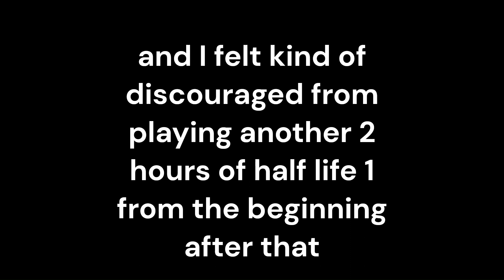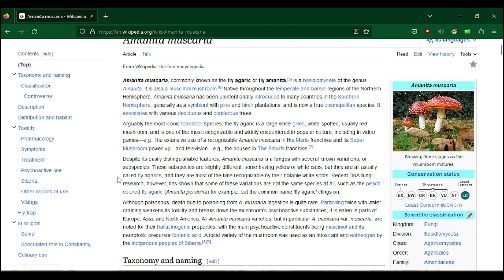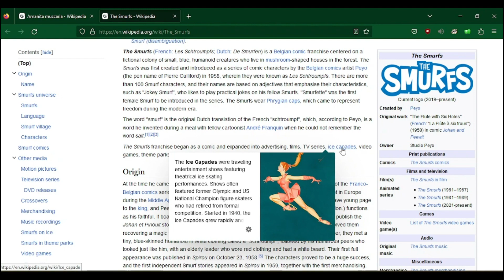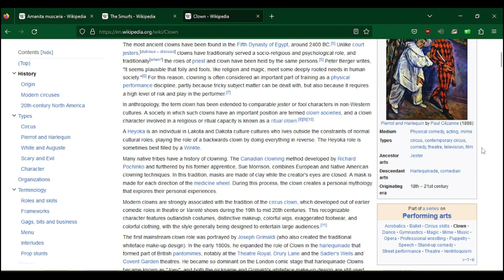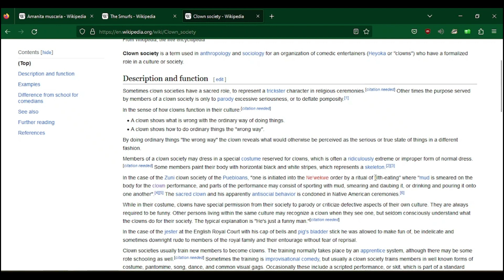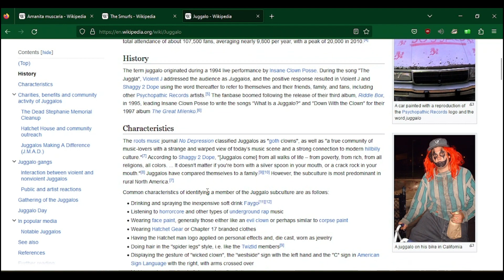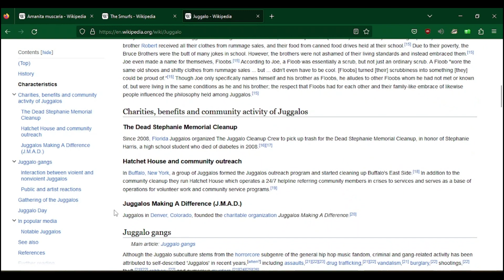Half Life: Blue Shift - A work of art in the worst way possible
8/10. made me want to die. originally intended for this video to be short and kind of a "upload while im working on bigger stuff" thing but uh. that didnt really happen.